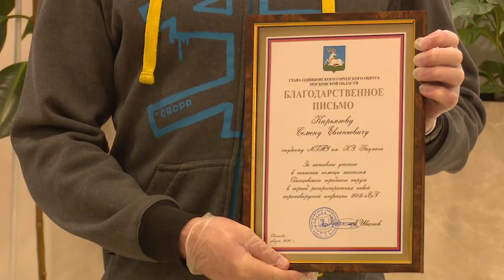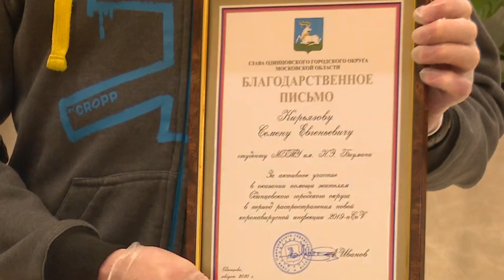За помощь людям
Глава Одинцовского городского округа Андрей Иванов вручил благодарственные письма пяти волонтёрам территориального управления Часцовское.